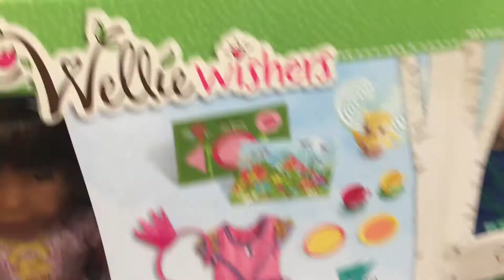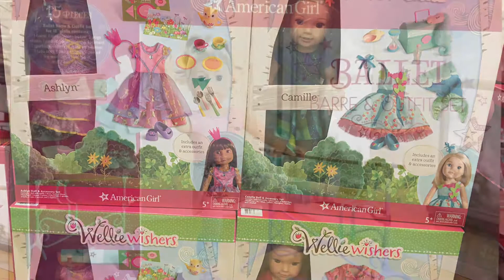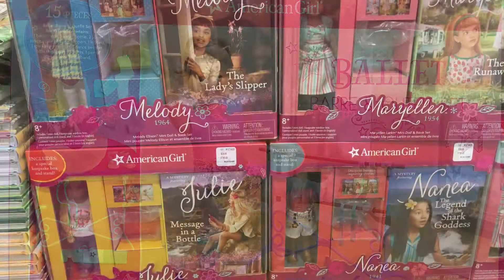American Girl at Costco